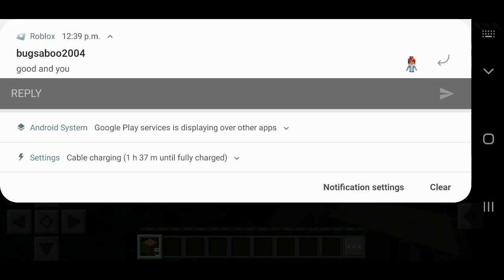playing minecraft with my sister part 1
apps used: Minecraft